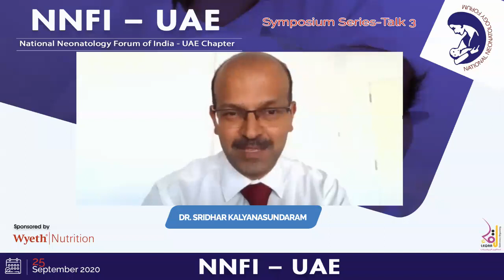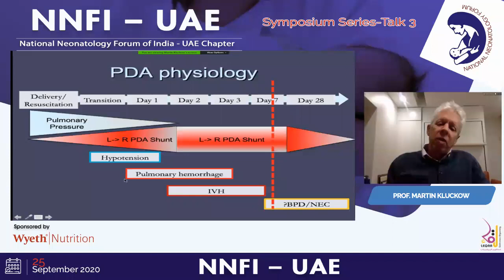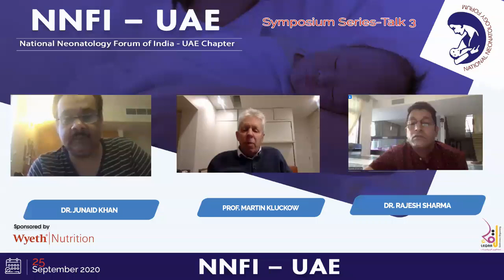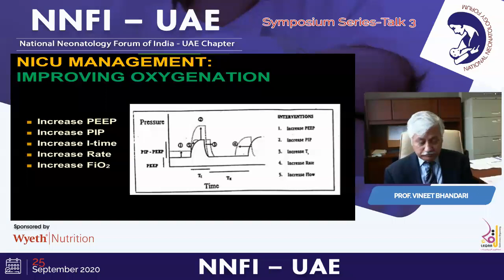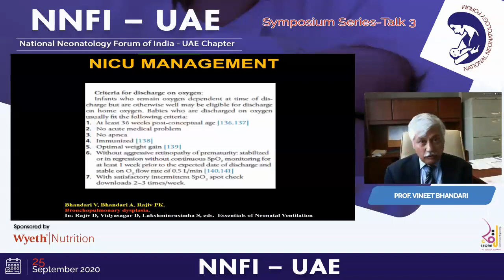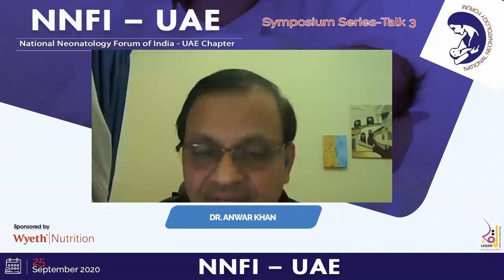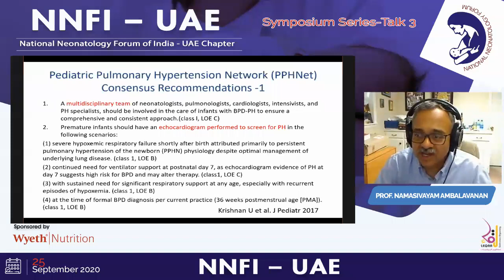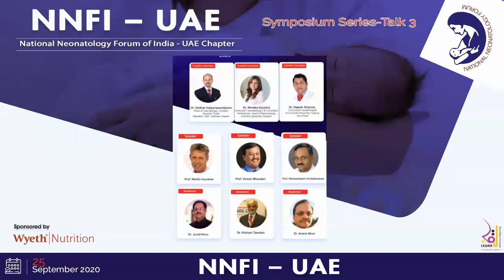NNFI UAE talk series 3: PROF martin, prof Vineet , Prof Ambal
New Perspective of PDA management
ventilator management to prevent /treat BPD
BPD Associated Pulmonary Hypertension